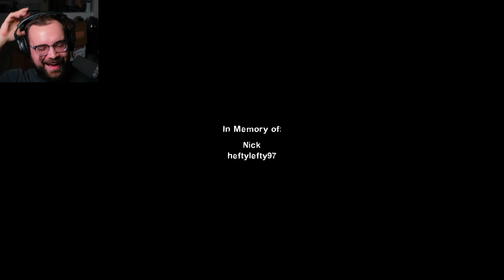MUTATION NATION | Left 4 Dead 2 - Part 6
You would think unlimited ammo would make us better at this game...but no.